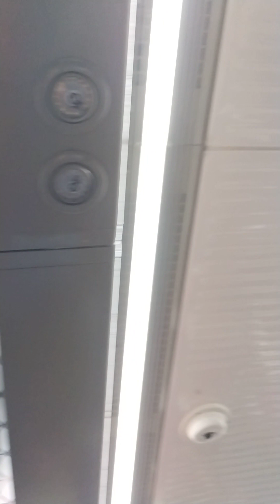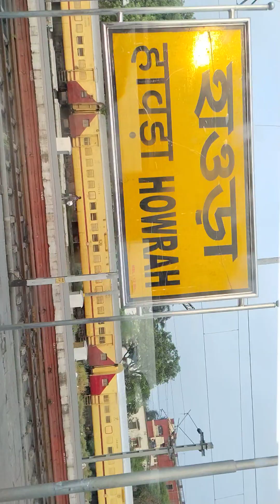vande Bharat strat from HWH to Puri.